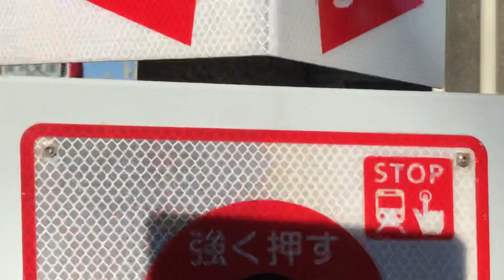京急線浅草ライン41Tエアポート急行羽田空港行き5500形5504-8が金沢文庫駅へ走行中！ギャラリー号12019！快速品川方面泉岳寺行き1000形409、洗われ放水される1000形437が停車中！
京急線駅改良工事中の金沢八景駅手前の踏切から撮影！
金沢八景駅上り4番線ホームを発車して、1駅先の次の停車駅の金沢文庫駅へと走行中の、浅草ライン上り8両編成41Tエアポート急行羽田空港行き5500形5504-8〜5504-1編成の電車が、踏切内をジョイント音をたてながら走行して行きます！
車庫車止めに停車中の、6両編成39普通金沢文庫行き800形823-1〜823-6編成と6両編成特急羽田空港行き1000形313〜318編成ステンレス車両、8両編成99Sウィング号京急久里浜行き1000形001〜008編成けいきゅん、1000形461〜464編成ステンレス車両、6両編成1500形1569、1572編成、8両編成京急沿線の風景ギャラリー号1000形12019〜1208編成けいきゅん、99S快速品川方面泉岳寺行き1000形409〜412編成、作業員さんに綺麗に前面部分を洗ってもらっている、1000形437〜440編成、1000形319〜324編成ステンレス車両の電車！
…作業員さんの放水で綺麗になっていく、1000形437〜440編成の電車！
平成31年1月2日水曜日13時21分撮影！